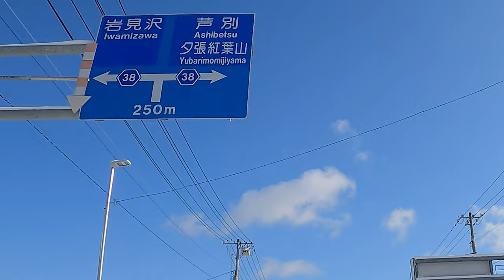【スノーボード】北海道でパウダー貸切⁉平日休みにスノボを満喫する休日♪Best powder!! snowboarding in japan.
超ラッキー!!平日休みにパウダーコンディション当たったぁ!!((・∀・))
しかし。強風・地吹雪・視界不良⁉コロコロ変わる天気に苦戦。
天気が過酷でもパウダーは、やっぱ楽しい!!

北海道で色々な遊びや楽しみを探しながら動画をupしています(*'▽')/

0:09 猛吹雪‼【山の天気】
0:47 除雪車大忙し!!【積雪】
0:54 マウントレースイスキー場に到着【北海道空知地方(道央)】
1:10 スノボ滑走パウダー!!【Gopro自撮り】
1:40 大転倒。【スノボ初心者】
2:33 雪面どうだった⁉【コンディション感想】
3:50 不思議な景色に遭遇【幻想的な太陽】
4:07 ラスト滑走!!【吹雪＆パウダー】